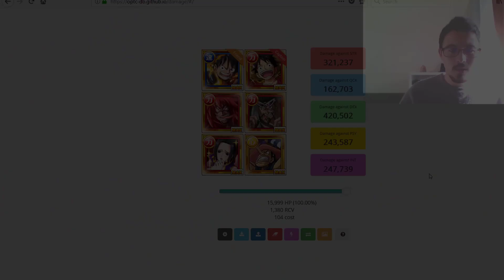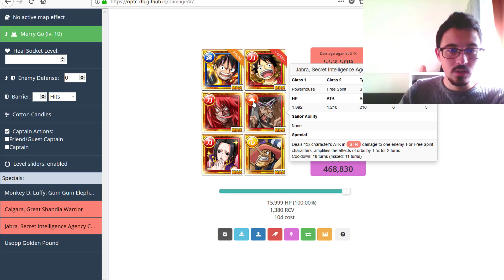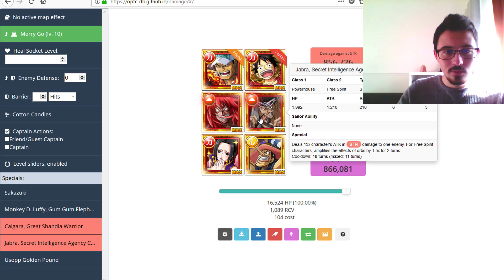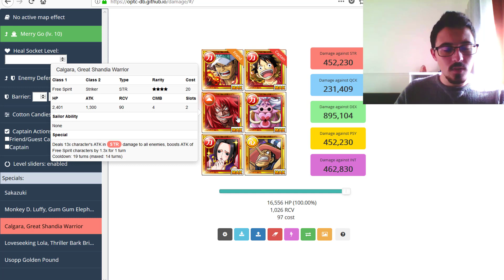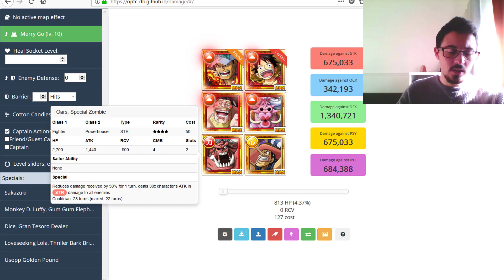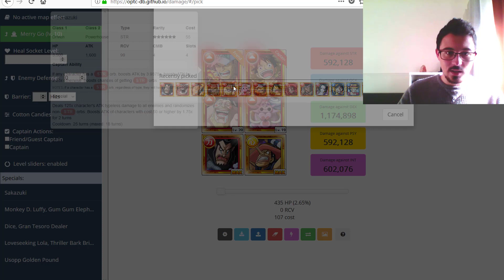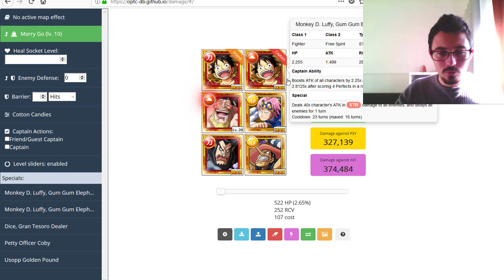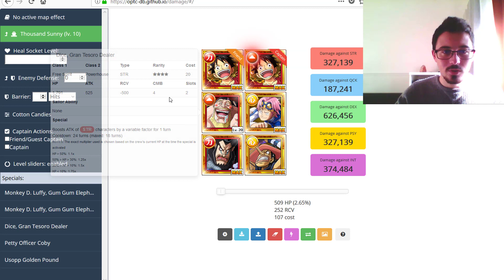Qualche team contro Mihawk: consigli e avvertenze